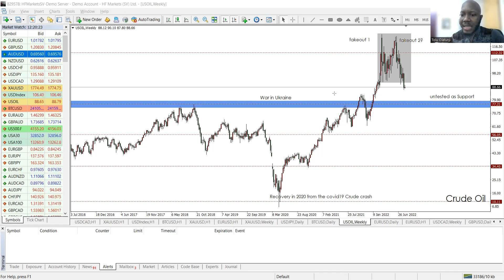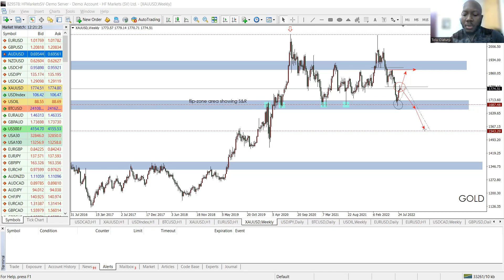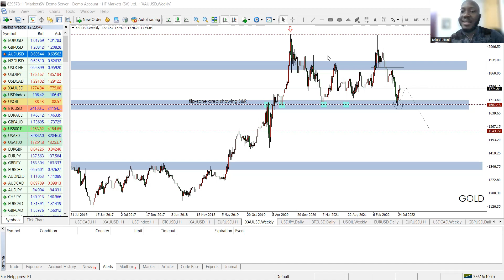Today's Update on the Forex Market